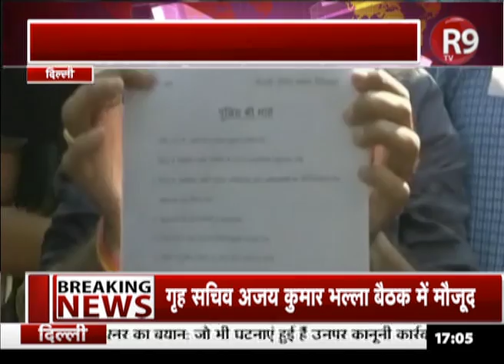Delhi : पुलिस और वकीलों के बीच झड़प का मुद्दा गरमाया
दिल्ली की तीस हजारी कोर्ट के बाहर 2 नवंबर को पुलिस और वकीलों के बीच जो हिंसक झड़प का मुद्दा और भी गरमा गया है. पुलिस-वकीलों के विवाद में बीच का रास्ता निकालने और जांच कार्रवाई में तेजी की कोशिश की जा रही है...